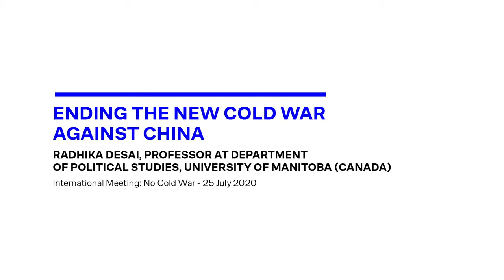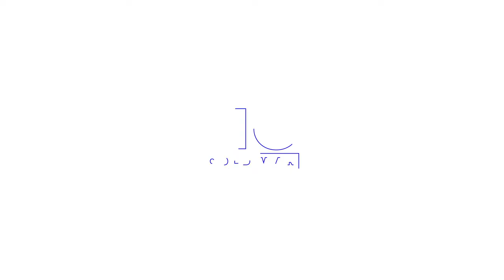Ending the New Cold War Against China Radhika Desai 25 July 2020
The first public online meeting of the No Cold War campaign took place on Saturday 25 July 2020, with speakers from eight countries - the US, China, Britain, India, Russia, Canada, Venezuela and Brazil - speaking out against the rising tide of aggression and hostility directed against China by the US and its allies.

This video features the contribution from Radhika Desai, Professor at Department of Political Studies, University of Manitoba (Canada).